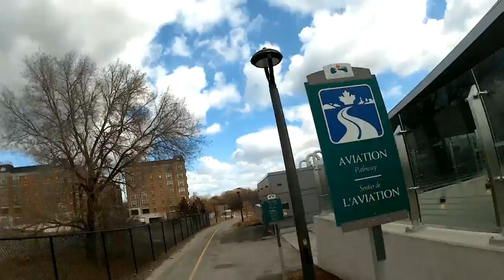April 8. Out scootin around.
Checking out the ice, the river, a pause that refreshes. and more.